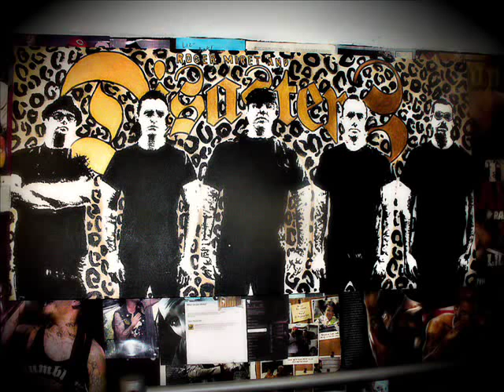Roger Miret And The Disasters- Stand Up And Fight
Album:Gotta Get Up Now (2011)